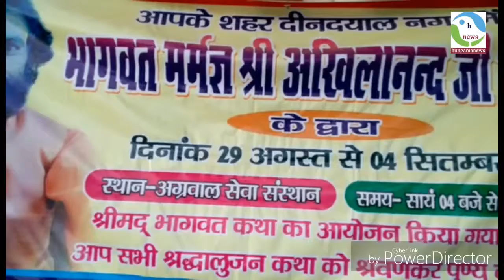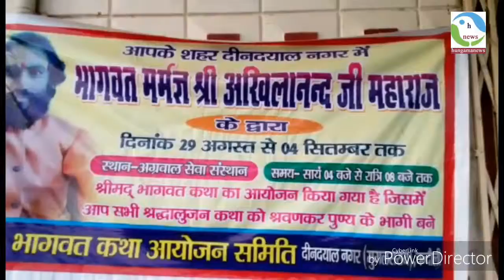hungamanews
श्री भागवत कथा का श्रवण ईश्वर प्राप्ति का मार्ग -- स्वामी अखिलानन्द जी

सात दिवसीय संगीतमय श्री भागवत कथा प्रारंभ

 मुगलसराय । स्थानीय जीटी रोड स्थित अग्रवाल सेवा संस्थान के प्रांगण मे भागवत कथा आयोजन समिति के तत्वावधान मंगलवार से सात दिवसीय श्री भागवत कथा का आयोजन का प्रारंभ हुआ । इस दौरान प्रथम दिवस संकल्प के साथ कथा पारायण का प्रारंभ सहित कलश स्थापना की गई। तत्पश्चात कैलाशपुरी स्थित शिव मंदिर पहुँचकर भगवान शिव का पूजन व श्री भागवत पुस्तक का पूजन संपन्न हुआ इसके बाद मंदिर प्रांगण से शोभायात्रा के रूप मे यजमान संजय अग्रवाल  द्वारा श्री भागवत जी को कथा स्थल पर ला कर स्थापित किया गया जहाँ स्वामी अखिलानन्द द्वारा मंत्रो के बीच संगीतमय श्री भागवत कथा की शुरुआत की गई । प्रथम दिवस के कथा मे स्वामी जी ने सत्संग पर चर्चा करते हुए कहा ईश्वर को प्राप्त करने के लिए तीन मार्ग है जिसमेग्यान मार्ग कर्म मार्ग व भक्ति मार्ग है जिसमे सबसे उत्तम मार्ग भक्ति मार्ग को माना गया है । श्री भागवत कथा का महत्व बताते हुए कहा कि भुक्ति और मुक्ति को प्राप्त करने का एकमात्र साधन श्री भागवत जी  की कथा है । उन्होने कहा कि भागवत कथा का श्रवण मात्र जीवित व्यक्ति ही नही बल्कि कोई प्रेत भी उक्त कथा का श्रवण कर ले तो वह प्रेत बाधा से मुक्त हो जाता है । जैसे कि धुंधकारी नाम का प्रेत प्रभु की लगन मे श्री भागवत कथा का श्रवण कर मुक्त हो गया था ।ईश्वर की  चाह रखने वाले मनुष्य के लिएश्री भागवत कथा के माध्यम से भक्ति का यह मार्ग सर्वोत्तम मार्ग है । सत्संग पर चर्चा करते हुए स्वामी अखिलानन्द ने कहा कि सत्संग और विवेक दो नेत्र हैं जो कभी कुमार्गी नहीं हो सकते  मनुष्य के पास यदि ये दो चिजें हैं तो वे भक्ति मार्ग से ईश्वर को प्राप्त करने मे सफलता प्राप्त करते हैं ।
 विष्णु कांत अग्रवाल , आत्माराम तुलस्यान संजय अग्रवाल रघुवर  दास , रघु भरतिया अजय जालान विनय वर्मा छबीलाल आसाराम यादव रतन लाल रतन कुमार श्रीवास्तव मनोज मोदनवाल रंजीत कुमार चंद्रमा राम मौर्या राजेंद्र कुशवाहा राम आसरे गुप्ता समर बहादुर यादव शुभम रंजीतकुमार यादव  सहित भारी संख्या में महिलाएं पुरुष व बच्चे शामिल रहे